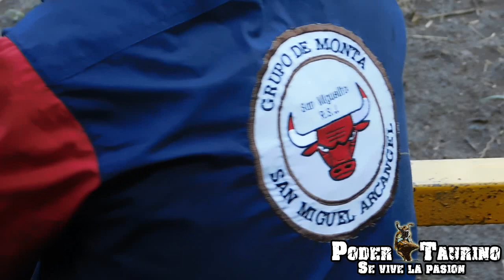Lo mejor de Nandasmo 2022// Rodeo Luis Javier Incer.